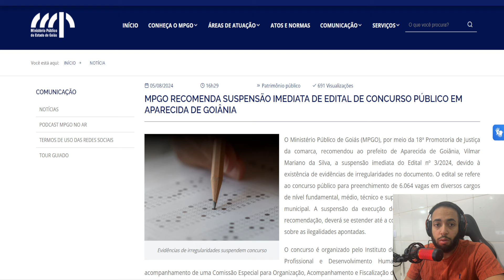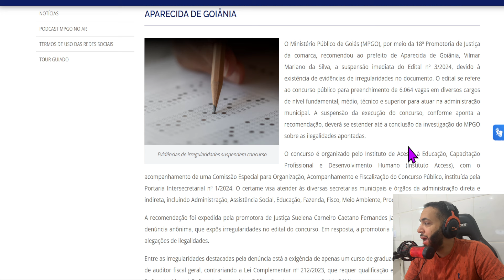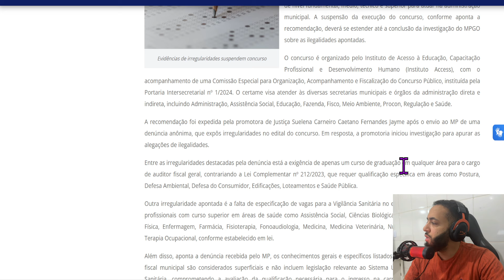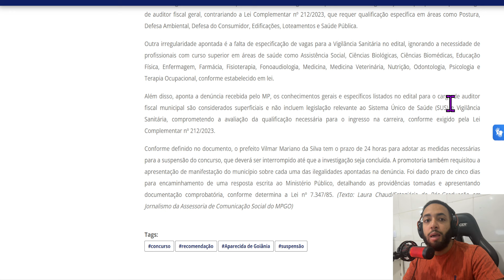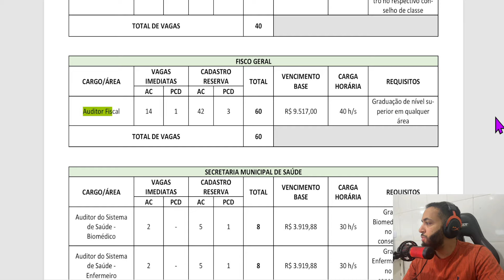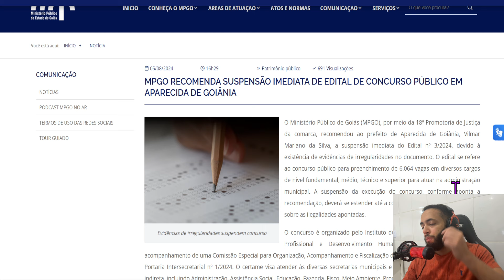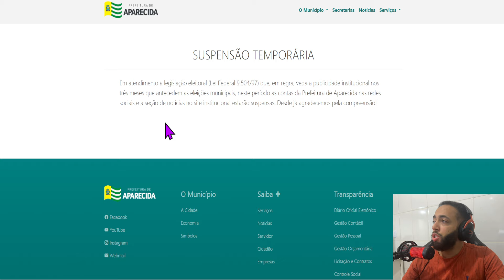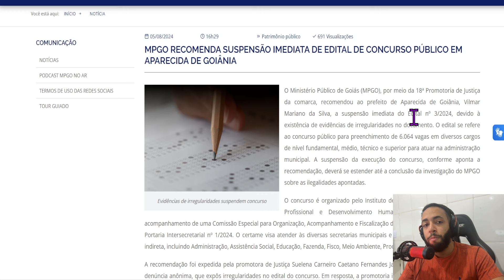Suspenso? Saiba mais sobre possível SUSPENSÃO do Concurso Público da Prefeitura Aparecida de Goiânia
RESPONDA A ESSA ANÁLISE DE PERFIL - CONCURSO DA PREFEITURA DE APARECIDA DE GOIÂNIA-GO 2024

👇🏽 Recomendações de produtos:

a) para estudar:
🖥 Segunda Tela
📲 Tablet com caneta
🎧 Fone de ouvido Bluetooth
💻 Mesa de Estudos
📚 Vade Mecum
🖍 Marca Texto
🖊 Mesa Digitalizadora
✍🏽 Canetas coloridas

Esses são alguns dos equipamentos que utilizo para garantir a qualidade dos meus vídeos e indicações. Se você se interessar por algum deles, pode adquiri-los pelos links acima. Ao comprar através desses links, você ajuda o canal a continuar trazendo mais conteúdo de qualidade e de forma gratuita!